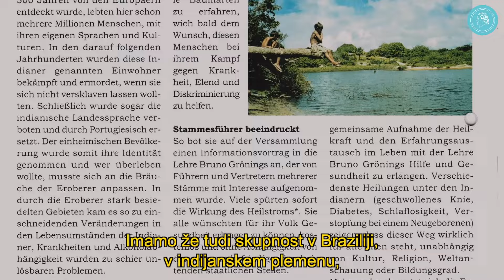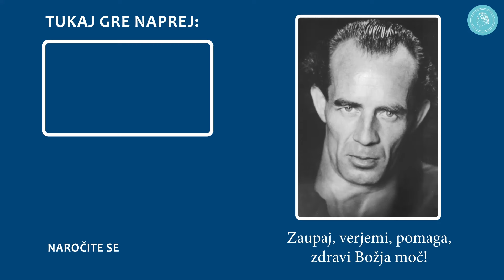Južna Amerika: Resnično lahko pomaga ‒ mednarodnost v Krogu prijateljev Bruna Gröninga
Na vseh celinah, v več kot 130 državah, obstajajo prijatelji in skupnosti Bruna Gröninga. Tudi v Srednji in Južni Ameriki se veliko ljudi ukvarja z učenjem Bruna Gröninga. Kako je prišlo do tega in kakšne pomoči ter ozdravitve se tukaj dogajajo, v presunljivih slikah in reportažah prikazuje ta video posnetek.

Krog prijateljev Bruna Gröninga je mednarodna organizacija za pomoč in ozdravitev po duhovni poti. Poročila o ozdravitvah preverja Medicinsko-znanstvena strokovna skupina.